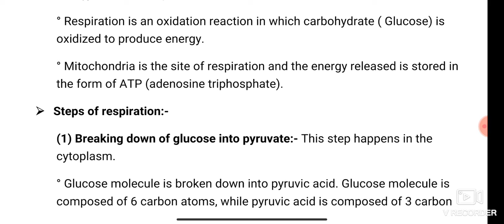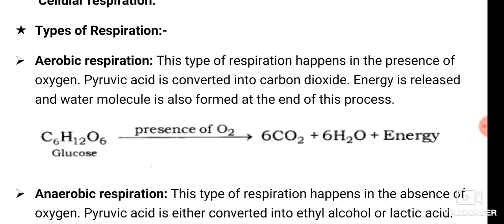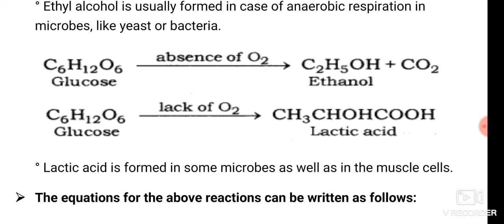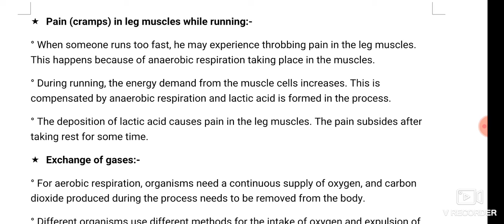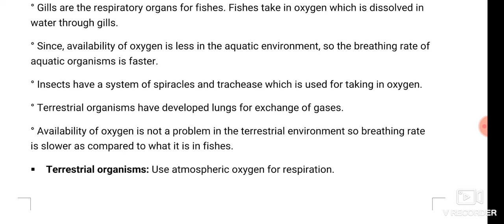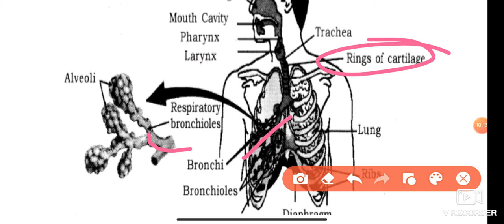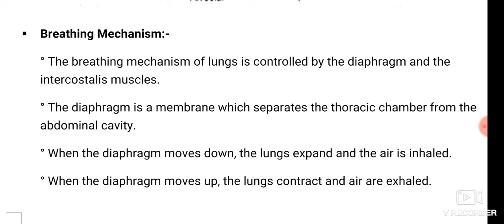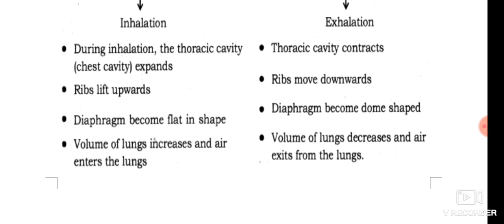Biology Class 10th Chapter- Life process part 2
respiration, types of respiration ,respiration in humans, plants and other animals ,breathing process in human